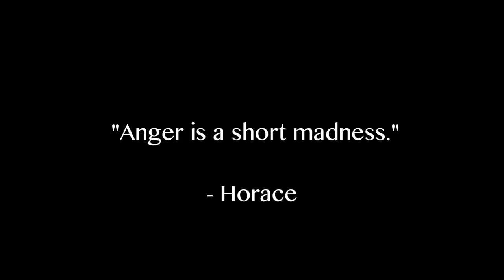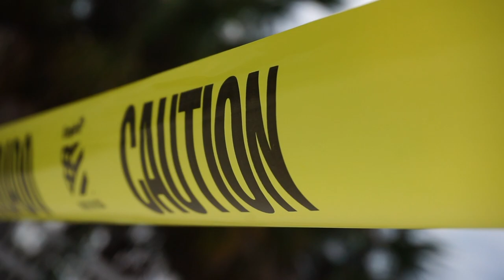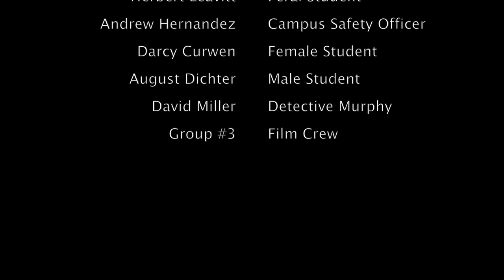RED TIDE, a short film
A student film made at Eckerd College. Edited by David Miller.